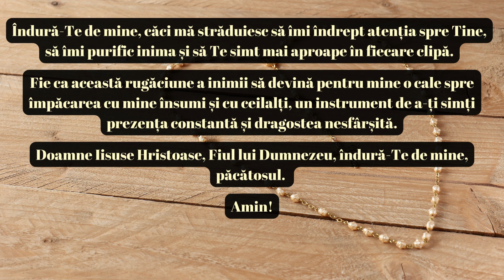Secretul liniștii și păcii interioare Descoperă rugăciunea inimii care transformă vieți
Într-o lume plină de zgomot și haos, căutarea liniștii și conexiunii spirituale poate părea o provocare copleșitoare. Rugăciunea inimii este o practică sfântă în tradiția ortodoxă, folosită pentru a atinge un nivel profund de meditație și de a găsi pace în mijlocul tumultului vieții cotidiene.